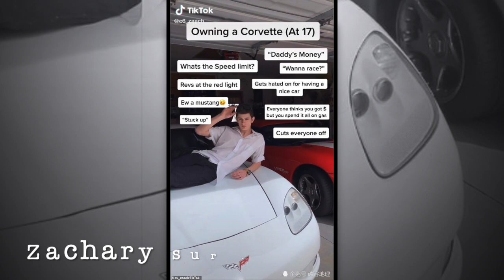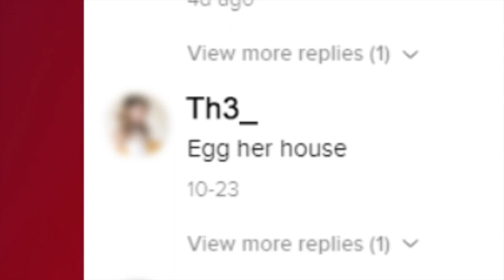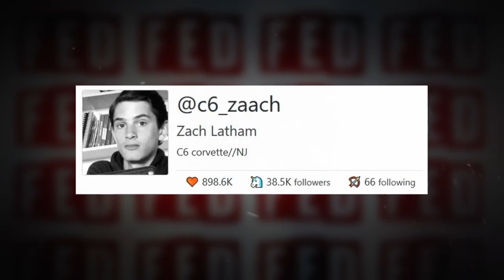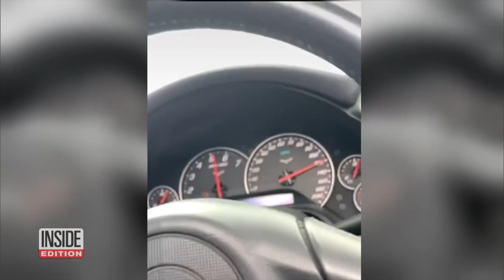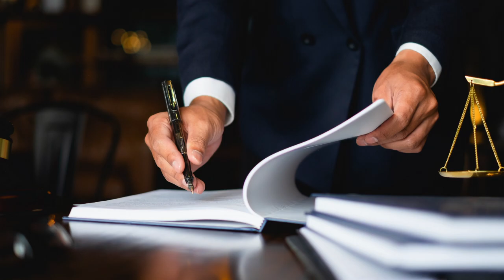UNE HISTOIRE DE VOISINAGE QUI DÉGÉNÈRE - L'histoire de Zachary Latham prêt à tout pour Tiktok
Vous connaissez tous l'application TikTok et ses dérives. Zachary Latham n'avait qu'un but devenir célèbre sur TikTok. Durant plusieurs mois, il va littéralement harceler ses voisins afin de filmer les confrontations et faire des vues sur TikTok. Jusqu'au jour où les choses vont dégénérer... Venez découvrir l'histoire de Zachary Latham connu pour être le TikTokeur qui a tué son voisin pour accroitre sa communauté TikTok et devenir célèbre.

Si vous aimez les histoires vraies, les faits divers, les enquêtes criminelles, le true crime vous êtes au bon endroit 😉